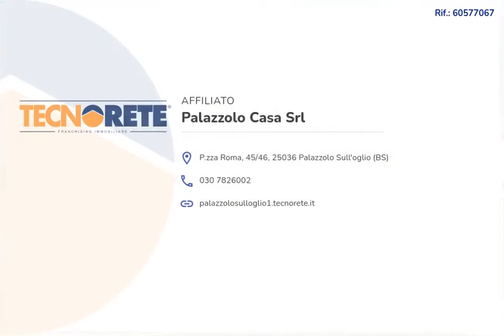PORZIONE BIFAMILIARE A PALAZZOLO SULL'OGLIO